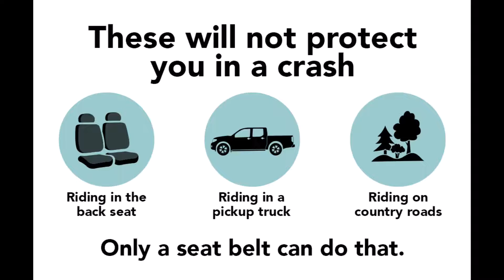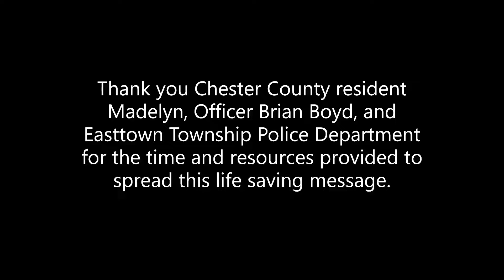Pennsylvania's Highway Safety Law Awareness Week Easttown Twp Police Department- Seat Belts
Buckle Up.  Every Trip.  Every Seat.  Every Time.
In this video, Officer Brian Boyd and Madelyn remind all drivers and vehicle occupants to buckle up every ride.  It could save your life.  Don't be a dummy, wear your seat belt.